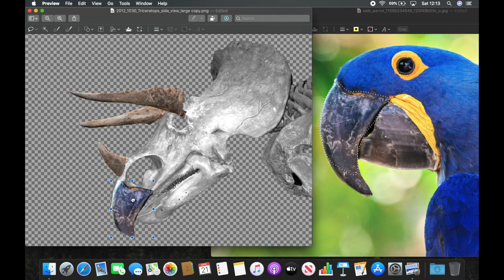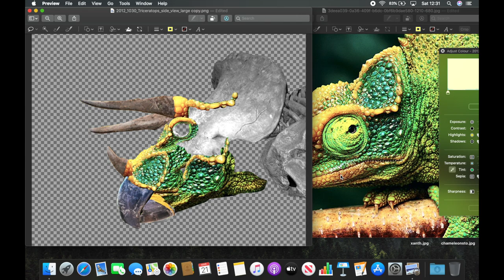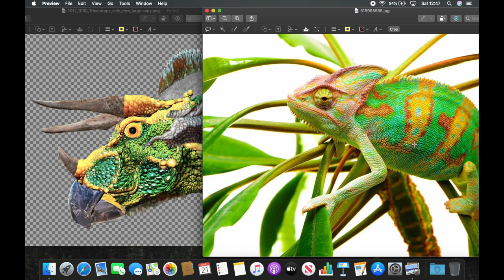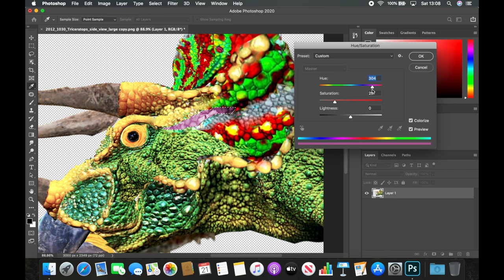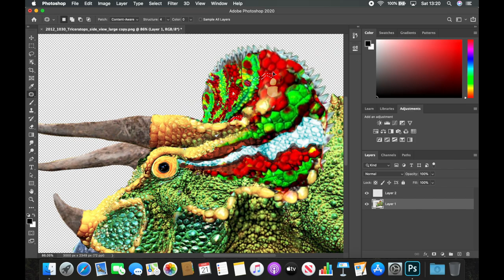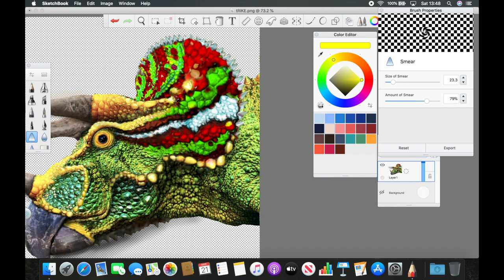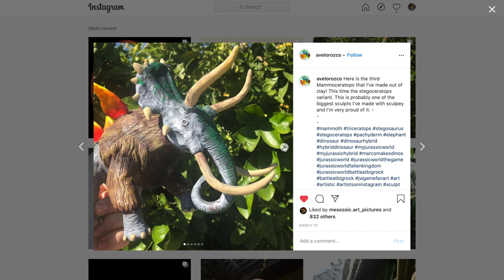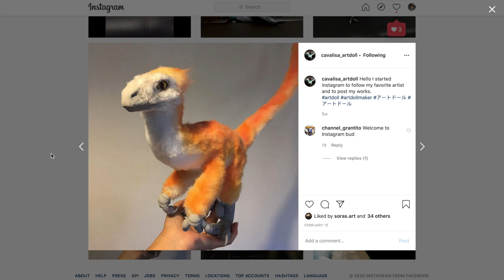TRICERATOPS Photo Editing and Drawing+ SHOUTOUTS How to Draw a Realistic Dinosaur on Photoshop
TRICERATOPS Photo Editing + SHOUTOUTS, How to Make a Realistic Dinosaur on Photoshop

Here's something new! Let me know what you think and I'll make more! 🦖😁😎